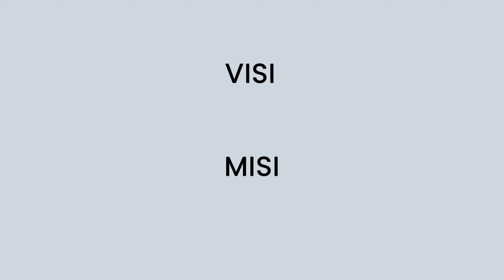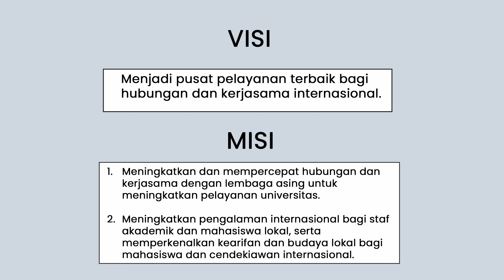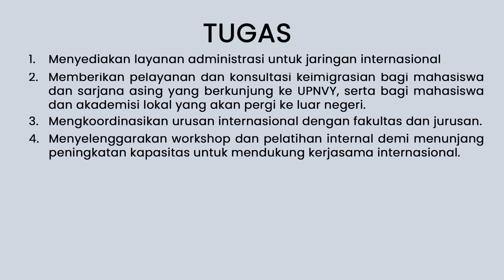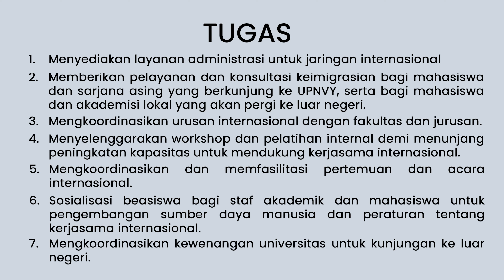Office of International Affairs UPN Veteran Yogyakarta (Profile Video)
Office of International Affairs (OIA) is an official unit service in UPNVY that supports and facilitates UPN students to support education and culture through coorperation with foreign institutions.